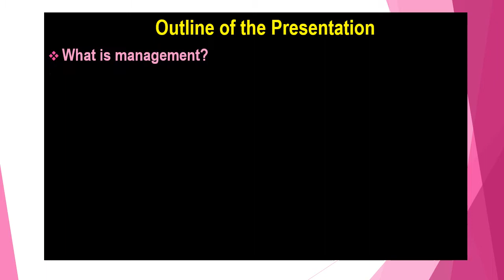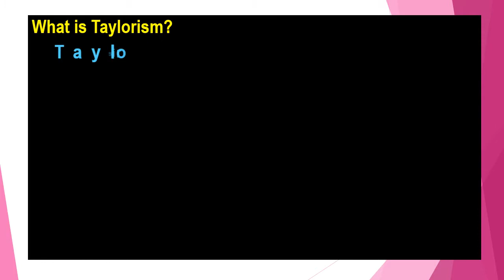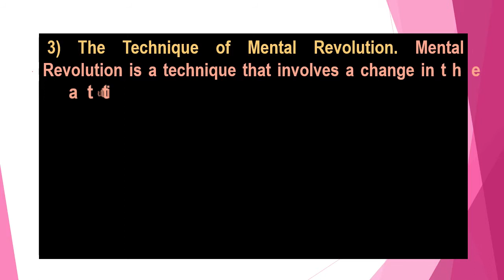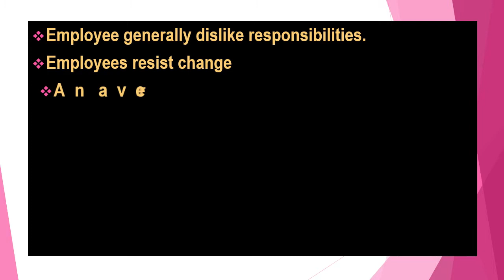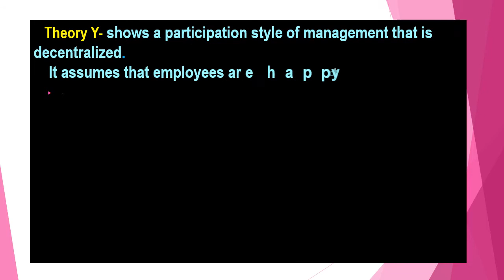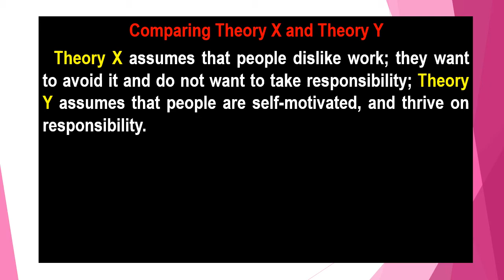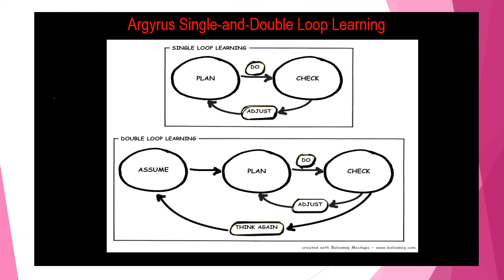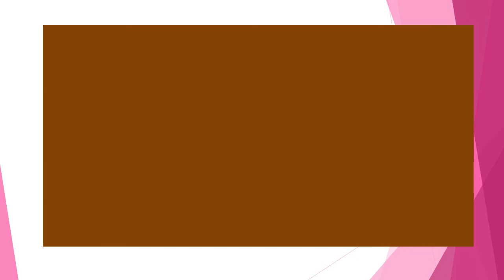MANAGEMENT ORGANIZATION | MANAGEMENT THEORIES 2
Jessie Roces Agudo Ed.D Channel
Topics of presentation in powerpoint:

 Just CLICK the TIMESTAMPS below to get straight to the topics you are looking for...👇

⏰ TIMESTAMP
0:00   Intro
1:30   What is management
2:13   What is scientific management
3:28    What is Taylorism
4:39    Taylor's 5 principles of Scientific Management
7:57    Mcgregors x and y theories
15:36  Comparing theory x and theory y
16:43  Argyris theory of double loop learning and single loop learning.
18:34  Comparison Between Single and Double Loop Learning
20:20  REFERENCES

Frederick W. Taylor scientific management, frederick w. taylor contribution, frederick w. taylor father of scientificu management,  taylorism meaning, taylorism scientific management,